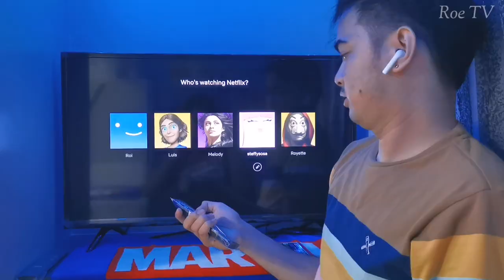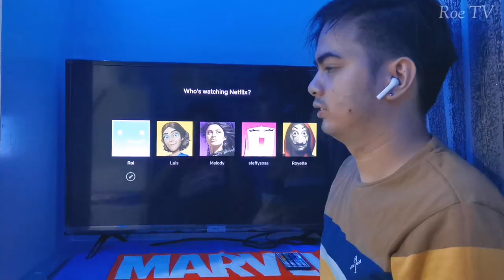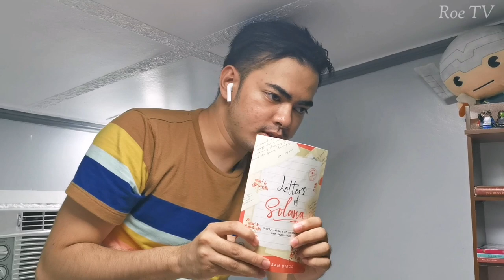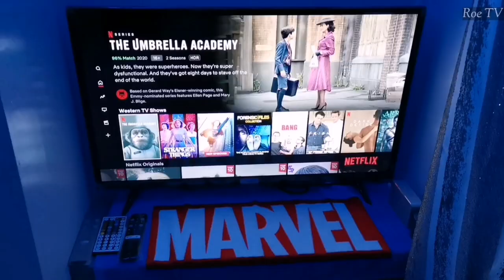Roe's Room Tour Vlog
Small space turns into Mini Hotel Inspired Room!